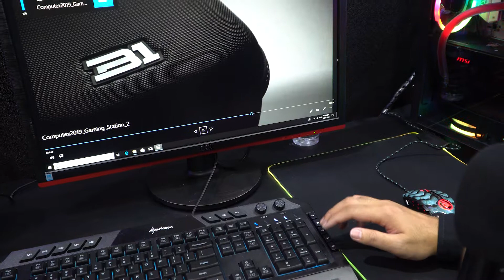ALL AROUND MEMBRANE KEYBOARD?! - Sharkoon Skiller SGK5 RGB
It all ends up to users preference, some guys need macro, some need dedicated multimedia keys, and some need those adjustable knobs. Do you still use membrane keyboards? Then take a look at this keyboard by Sharkoon, it's the Skiller SGK5 RGB.